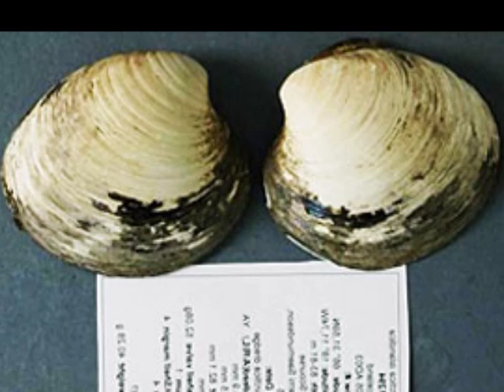Criatura viva más antigua del planeta, de 507 años, fue asesinada por científicos